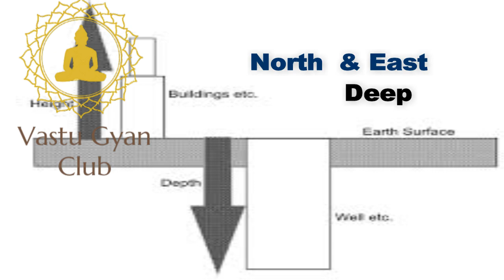वास्तु शास्त्र के मुताबिक, swimming pool स्विमिंग पूल By P Chandrawanshi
वास्तु ज्ञान क्लब में आप सभी दर्शकों का स्वागत है l मैं पी चंद्रवंशी आपको धन्यवाद देता हूं कि आप हमारे चैनल को देखते हैं और उसे सब्सक्राइब करते हैं हम कोशिश करते हैं कि काफी सुख से सूक्ष्म बात आपके ज्ञान हेतु लेकर के आए l
  आज हम स्विमिंग पूल के बारे में आपके ज्ञान अर्जन को बढ़ा रहे हैं  l स्विमिंग पूल बनाने के नियम वैसे तो आप जानते हैं , किंतु फिर भी कुछ चीज ऐसी है जो हमारे भवन और भवन मालिक और उसमें रहने वाले लोगों को प्रभाव डालती है l उसमें मुख्य रूप से स्विमिंग का कलर , चेंजिंग रूम ,  किस दिशा में स्विमिंग पूल बनाएं  ,स्विमिंग पूल का आकार क्या हो  ,और उसमें साफ सफाई की व्यवस्था किस प्रकार से की जानी चाहिए  l यह सब बातें हमने इस एपीसोड में बताने की कोशिश की है l आईए देखते हैं